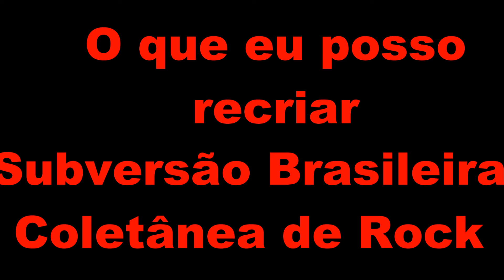Retrato Falado - O que eu posso recriar - GRAVADORA CID